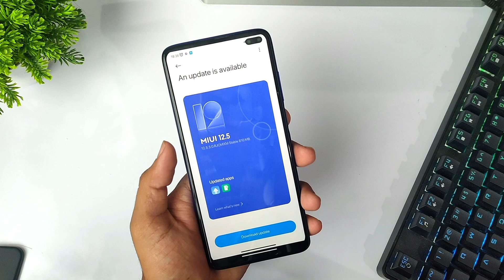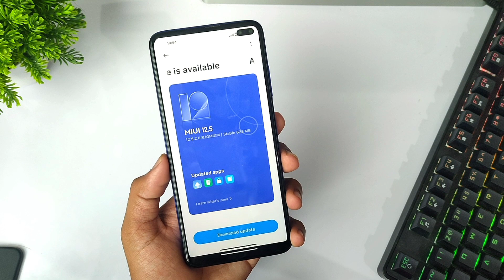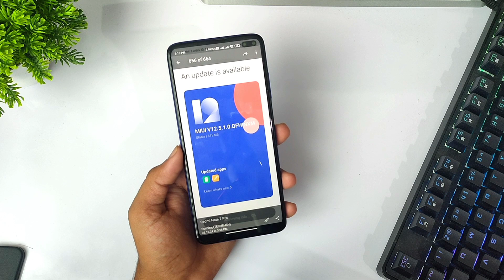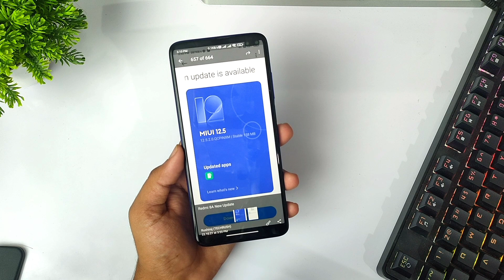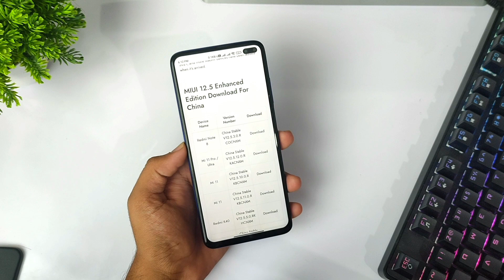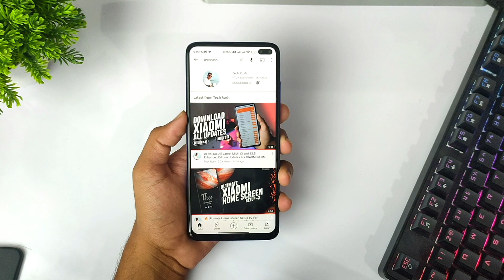MIUI 12.5 Enhanced Edition Download In This Xiaomi Redmi and POCO Phones || Update Tracker